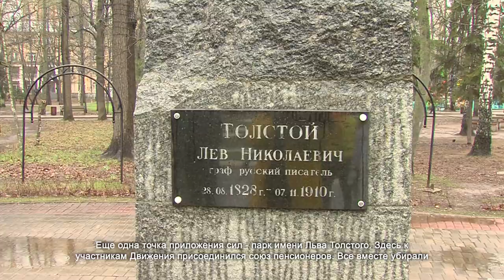В Химках провели областной субботник. 24.04.2021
Провести главный субботник Подмосковья не помешала даже плохая погода. Невзирая на дождь и ветер, тысячи неравнодушных жителей городского округа собрались, чтобы собственными руками сделать Химки лучше и чище.